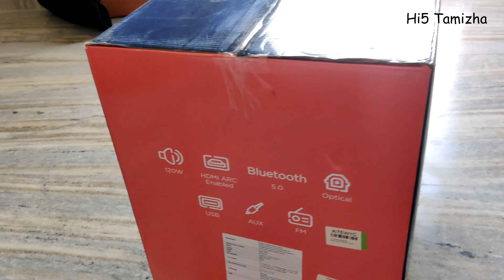மோட்டோரோலா 4.1 ஹோம்தியேட்டர் Unboxing & Review | MOTOROLA AmphisoundX 120W | Bluetooth Home Theatre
MOTOROLA AmphisoundX with HDMI Arc 120 W | Bluetooth Speaker unboxing and review